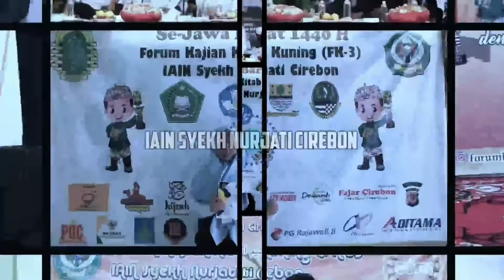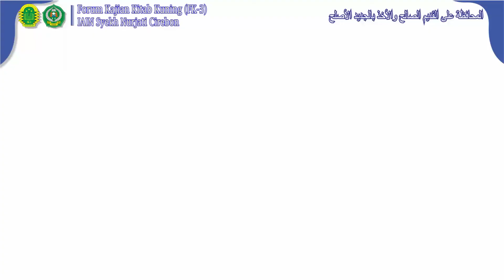MQK - Fikri Dwi Ardiansyah || GMN FK-3 2020 IAIN Syekh Nurjati Cirebon